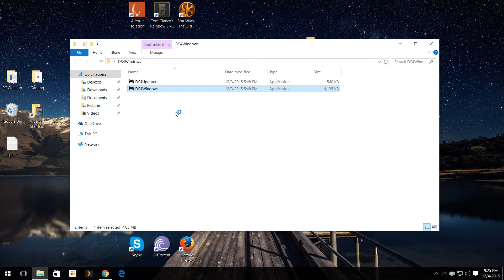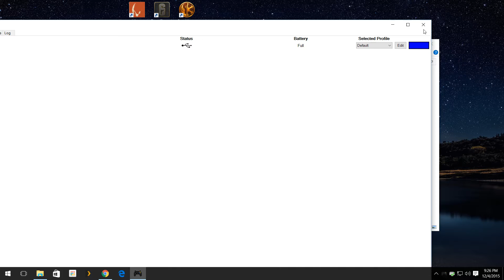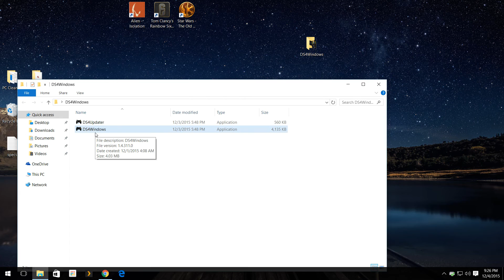Alienware Alpha - How to use Dualshock 4 - Windows 10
Shoot me a comment and I'll answer as soon as possible.

New games tested on launch day or before!

Like me on Facebook and let me know what you'd like to see!

Nvidia GTX 860m (GTX 750ti)
Intel Core i3-4130t CPU @ 2.90GHz
8GB RAM
1920x1080
OverClocked - +135 +260 (Only when noted in the title)